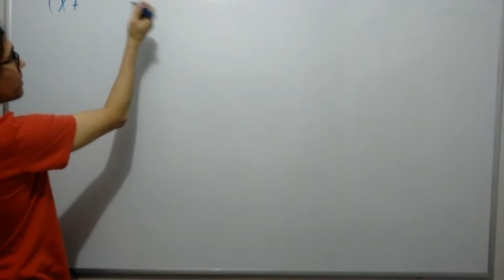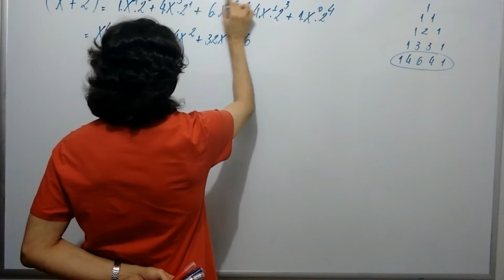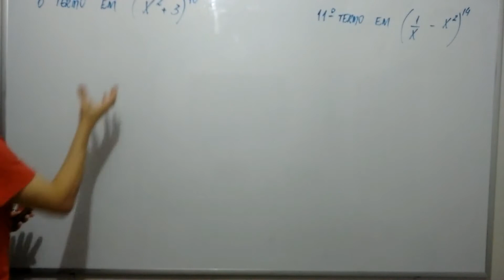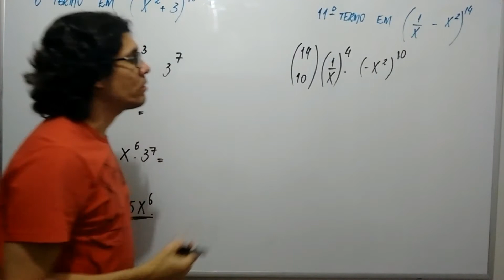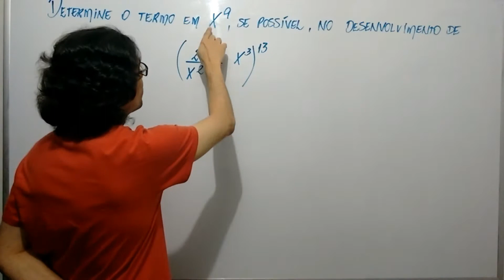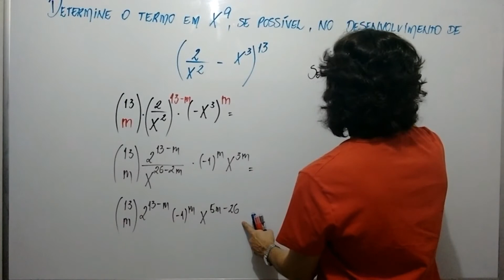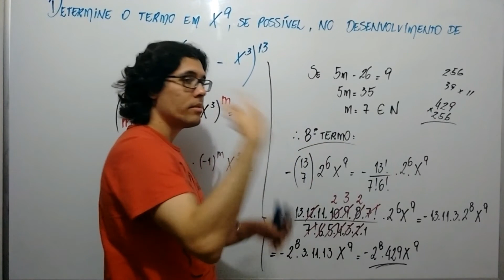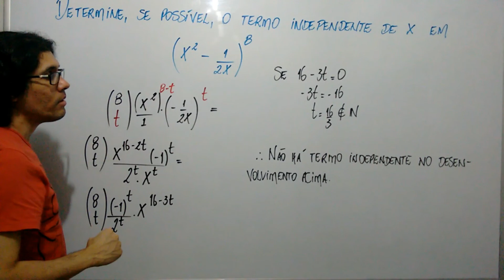Aula 05 - Binômio de Newton: TERMO GERAL SEM FÓRMULA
Primeiramente, peço desculpas pelo fato da câmera ter entortado e eu não ter percebido. Porém, apesar de, em duas situações, uma leve parte de cima ter sido cortada, pela minha fala, dá para entender perfeitamente, ok?

Neste vídeo apresento como determinar um termo específico dentro de um desenvolvimento. Sim, é o que chamamos de termo geral em um desenvolvimento, porém, não utilizo fórmulas.